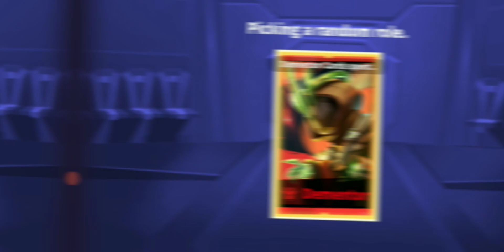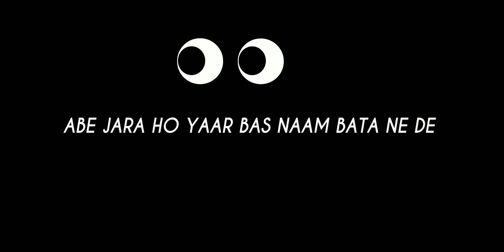Dementor Baba Ki Jai Ho || Super Sus || Dementor Gameplay || LKG Hindi gameplay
Dementor Baba Ki Jai Ho || Super Sus || Dementor Gameplay || Legend killer gaming Hindi gameplay

Legend killer gaming

Space I'd
40613010

r_gaming_76?igshid=YmMyMTA2M2Y=